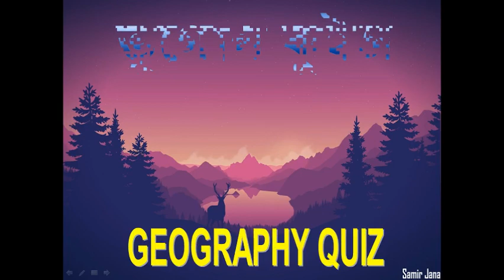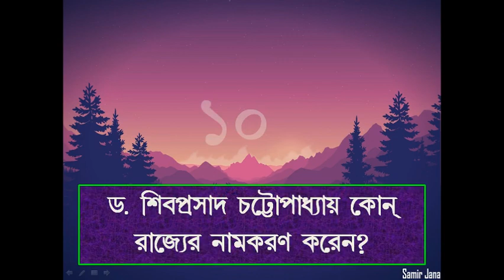GK for GEO QUIZ _ EPISODE 5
There are 10 questions quiz set on Geography.  It is very suitable for competitive exam and increase the general knowledge level. You can follow me through Facebook,  Twitter,  Instagram,  Facebook Page also
India and neighouring countries.